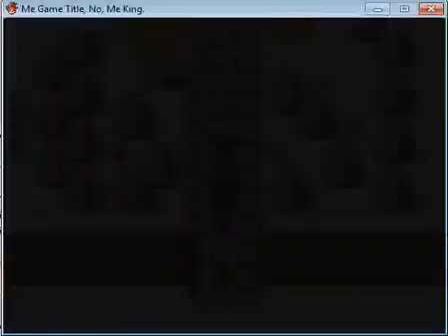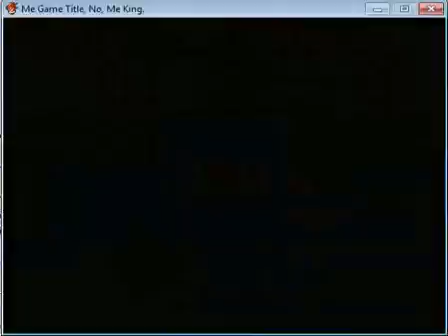(2015) Me King 5: The Ultimate Weapons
This is part 5 of my let's play of Kitano Spin-Off: Me King. Originally uploaded in 2015, it was one of the first let's plays I recorded using screen capturing software, though the videos did have some noticeable problems, besides the game itself, of course!